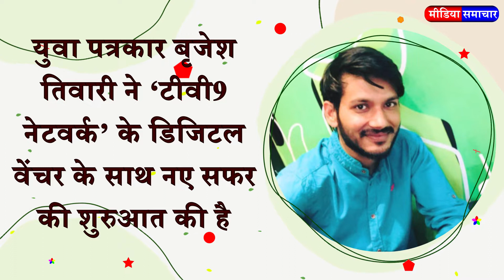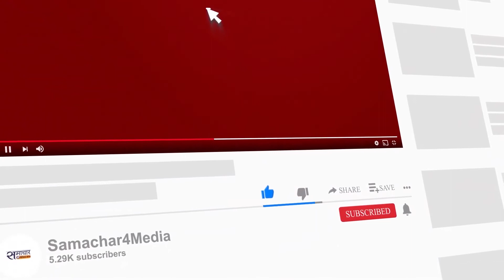Young journalist Brijesh Tiwari has started a new journey with the digital venture of 'TV9 Network'.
Appointment, नई पारी, New Inning, टीवी9 नेटवर्क, TV9 Network, नियुक्ति, अप्वॉइंटमेंट, Joining, जॉइनिंग, Brijesh Tiwari, Senior Producer, बृजेश तिवारी, सीनियर प्रोड्यूसर